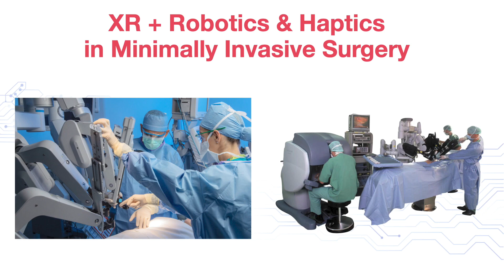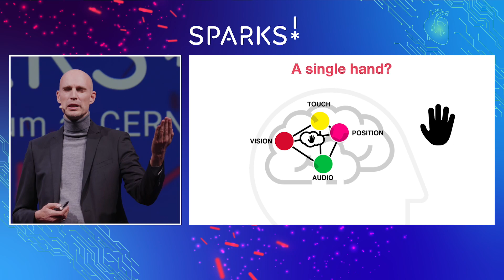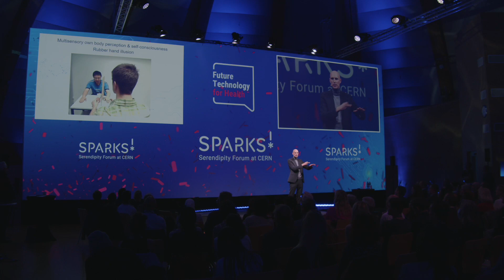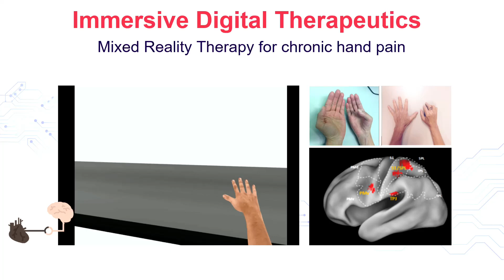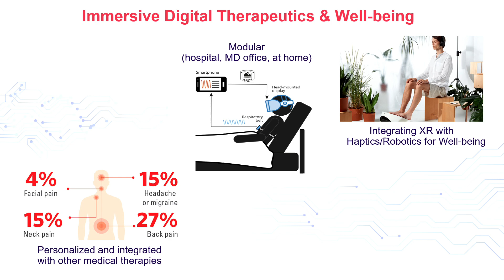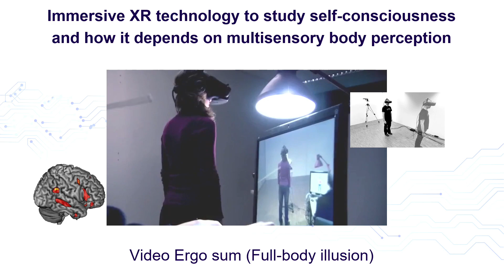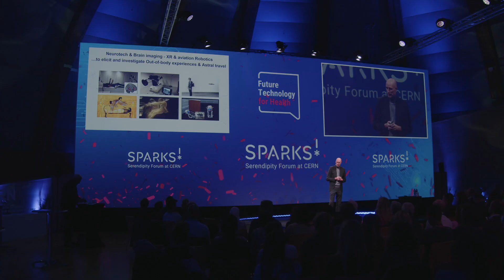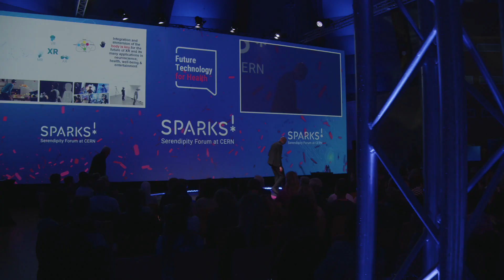Sparks! | Olaf Blanke | AR/VR technologies for brain research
Talk recorded live at CERN on 17 November 2022 during the second edition of the Sparks! Serendipity Forum at CERN.

Olaf Blanke joined us at Sparks! to talk about using augmented and virtual reality to treat issues affecting mental health.

Prof Blanke is Chair of Cognitive Neuroprosthetics at EPFL, and directs the Laboratory of Cognitive Neuroscience in Geneva.